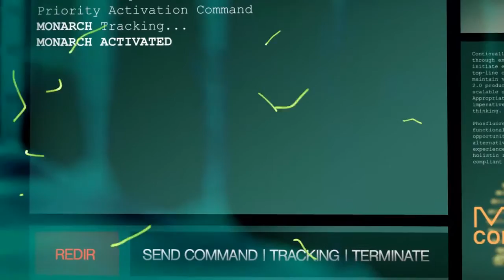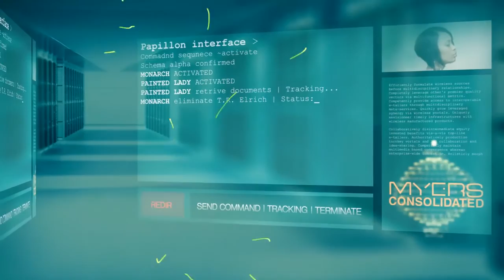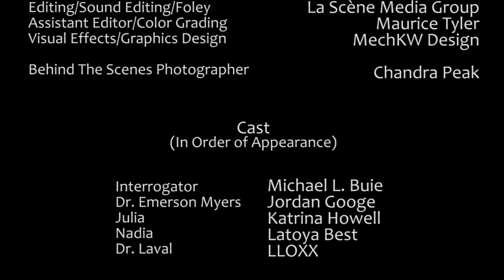Papillon (48 Hour Film Project)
With secret funding from the CIA, Myers Consolidated, a multinational corporation conducts an illegal program called Papillon which links mind control with mass data gathering and black operations. In the balance lies Julia, whose life has been plagued by a series of acute migraines and blackouts. Upon discovering the true nature of Papillon, Dr. Laval, a Myers employee posing as Julia's psychiatrist, "goes rogue" and warns Julia that her mind is being remotely controlled by the company's computer network, Prism for purposes neither of them fully comprehend.

A sci-fi short film made for the 2013 Greensboro 48 Hour Film Project. Produced by Maurice Tyler; Directed by Thomas Scott, Jr.; Screenplay by Thomas Scott, Jr., Maurice Tyler and Ken Watts; Director of Photography - Michael L. Buie; Starring: Katrina Howell, Michael L. Buie, Jordan Googe, Latoya Best and Wesley "LLOXX" Daniels.

Script Supervisor/Production Assistant - Angela Mahoney, Camera "A" Operator/Gaffer/Sound Engineer - Michael L. Buie, Camera "B" Operator - Maurice Tyler, Make-Up Artist/Hair Stylist - Chandra Peak, Production Assistant - Jermain Lytle

Post Production:
Editing/Sound Effects - La Scène Media Group, Assistant Editor - Maurice Tyler, Visual Effects/Graphic Design - MechKW Design

Behind The Scenes Photographer - Chandra Peak